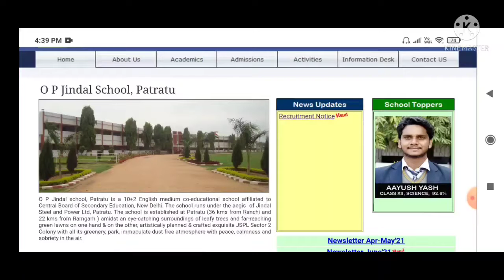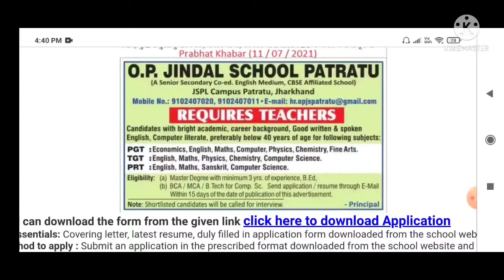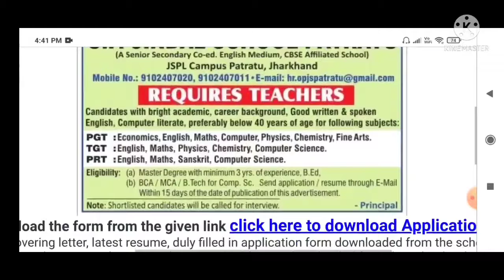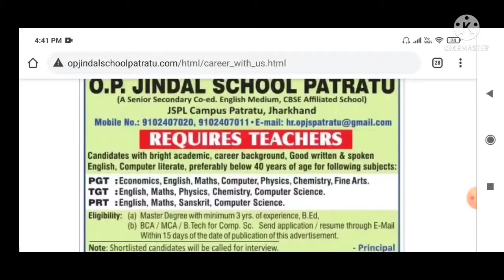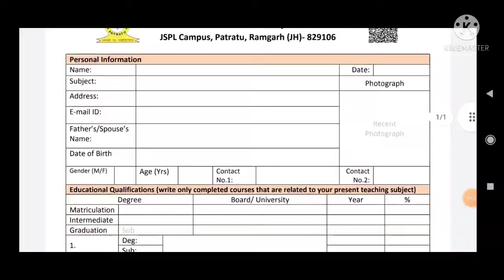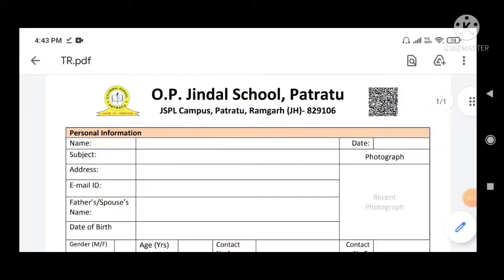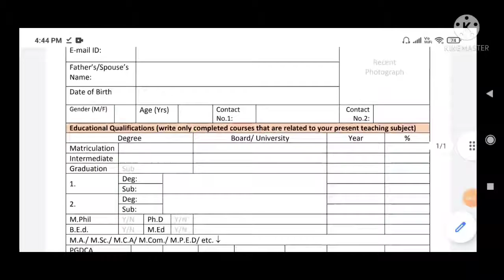JINDAL SCHOOL TEACHER RECRUITMENT I WITHOUT TET I PGT, TGT, PRT I APPLY FROM ANY STATE I NO FEE II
eaching jobs from home
Teach English
Teach Any language
Best Teaching Platforms Worldwide

teach online
online teaching
Top Tutoring websites
Teaching jobs
Top tutoring platform
best teaching websites
Freelance Jobs
Typing Jobs
Online Jobs
Become a teacher and earn money